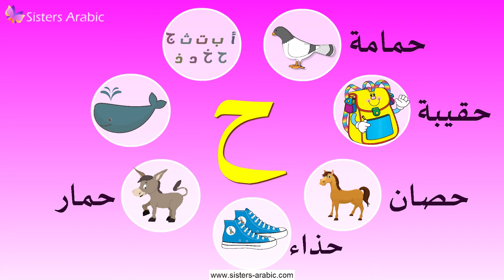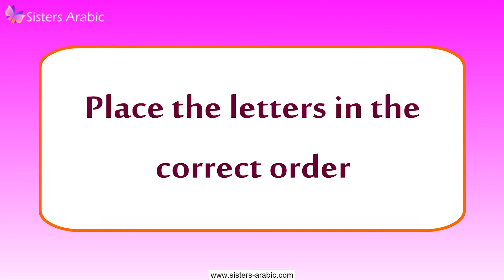Arabic Letters - Haa - English Practice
- Learn your Arabic letters one by one with the sixth letter of the Arabic alphabet - the letter Haa!